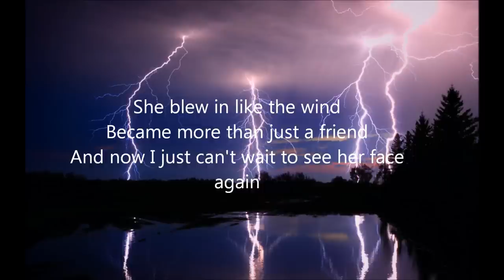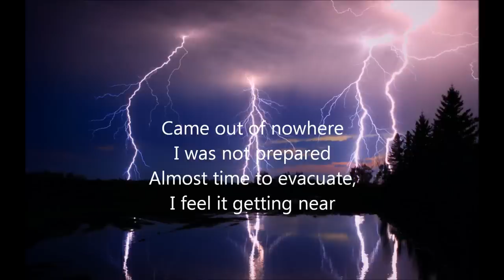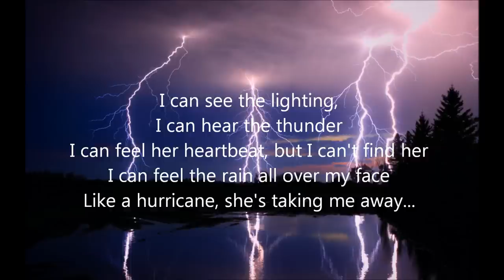The Perfect Storm - Aaron Carter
Aaron Carter